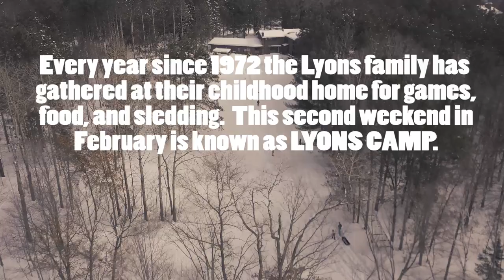Lyons Camp: A 48 hour film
A film by Patrick Dailey and Matt Kirsch as part of Create Portage County's 48 hour film fest.
The score was composed by Jonathon Kirsch on Sunday morning.

We were given the following guidelines for our project:
-Drama as a Genre
-Must include a Marshmallow, the line "No way, never again", and a character named Paul or Pauline Lyons (political candidate)
-Submit by 6pm on Sunday night (we started Friday at 6pm)